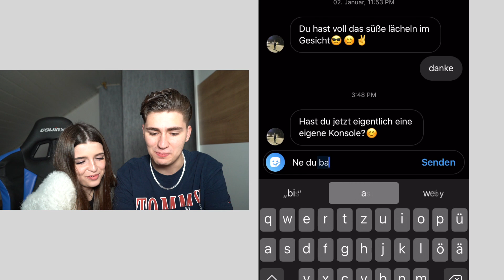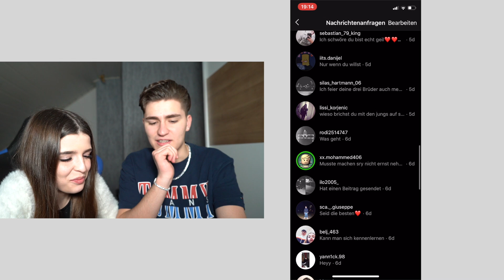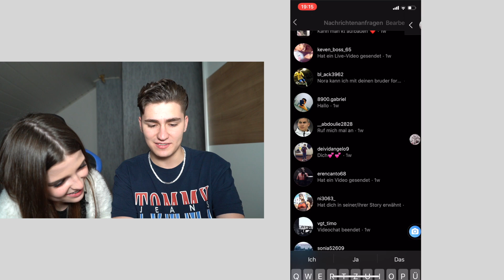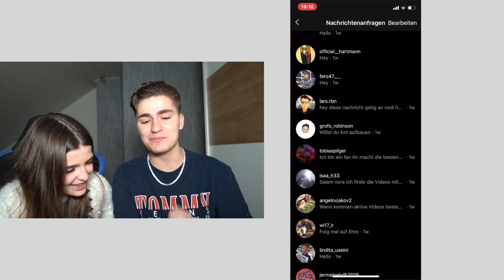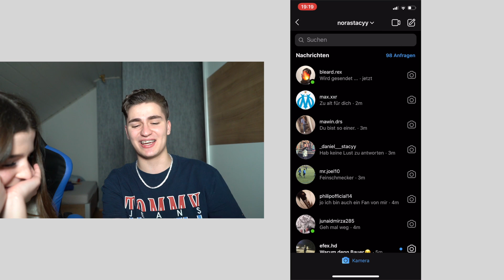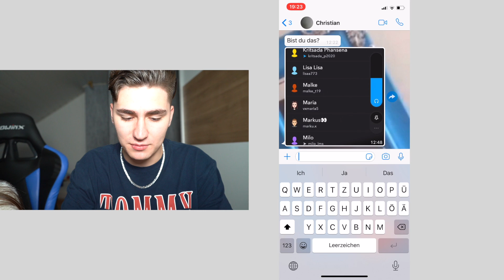Ich darf ALLES mit NORA’s Handy machen! (eskaliert)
In diesem Video darf ich 1 Tag lang ALLES mit NORA's Handy machen!

Creator Code: CINELOBRO

*AKTIVIERE DIE GLOCKE FÜR SHOUTOUTS IN UNESEREN VIDEOS*

STALK UNS :)

Cedric's Snapchat: cediprod